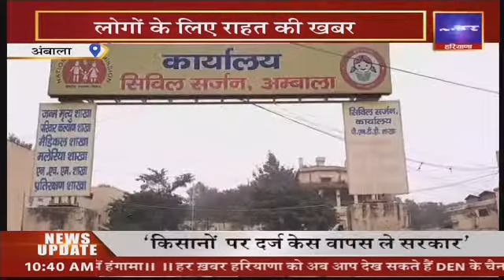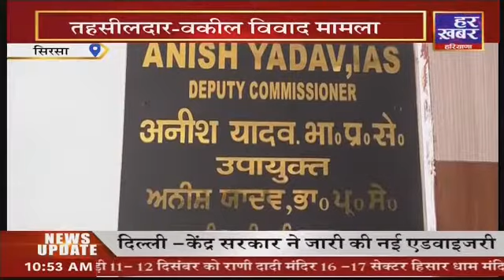हरियाणा की बड़ी खबरें || 10:30 AM || 30 Nov 2021 || Har Khabar Haryana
हर खबर हरियाणा चैनल अब देखें DEN चैनल नंबर:- 328 और FASTWAY चैनल नंबर:- 209 पर